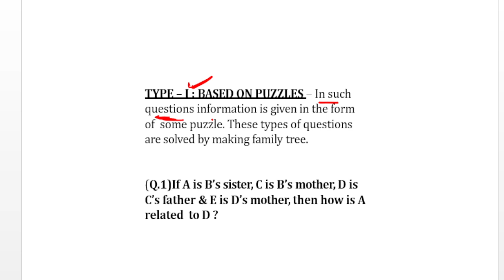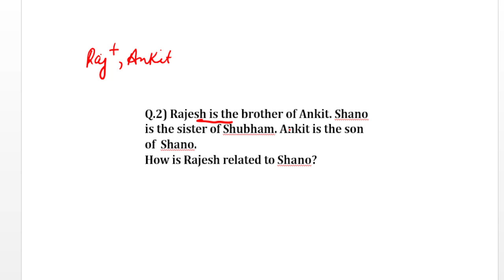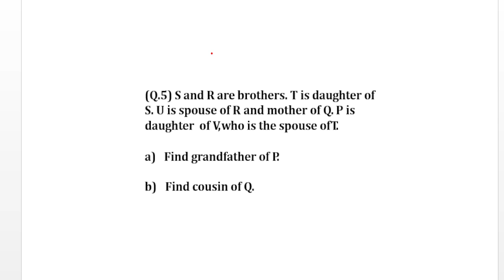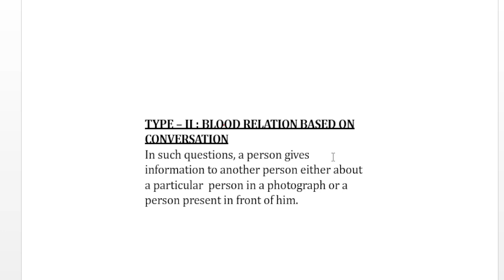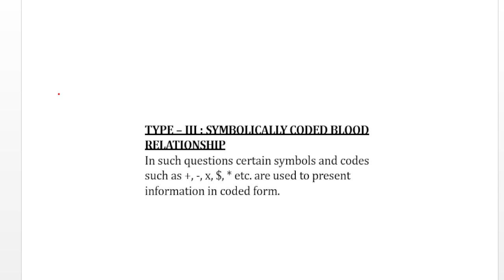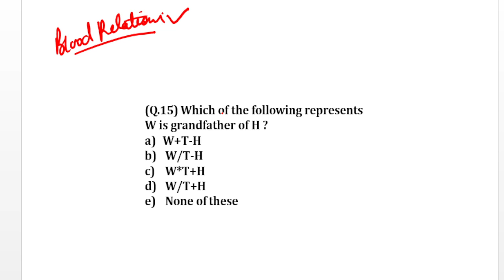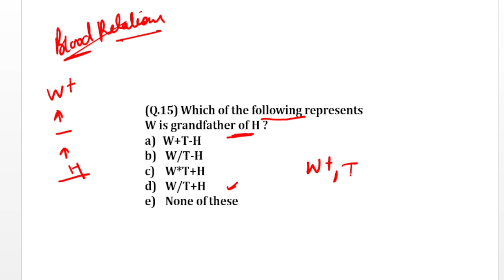BLOOD RELATION PYQs I UNIT-6 I LECTURE-9 I LOGICAL REASONING I UGC NET EXAM I UGC PLUGIN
BLOOD RELATION I CONCEPT&TRICKS I LOGICAL REASONING I UNIT-6 I LECTURE-8 I UGC NET EXAM I UGC PLUGIN

Welcome to the UGC Plugin, your ultimate destination for UGC NET/SET COACHING in Commerce, Education, English, Law, Sociology, and UGC NET Paper 1! 📚🎯
Boost your UGC NET/SET EXAM preparation with **Logical Reasoning (Unit-6) PAPER-1**  in this fresh batch. Understand the concepts and practice previous year questions of UGC NET/SET EXAM and excel in the upcoming UGC NET December 2023 exam.

In this video you will know about **BLOOD RELATION** from **PAPER-1 UNIT-6 Logical Reasoning** Amazing Trick | Fast Calculation & Conceptual Understanding | NTA NET EXAM DECEMBER 2023 | Do Like & share the session maximum. Get all updates on UGC NET Exam pattern, syllabus and preparation strategies to enhance your performance in the UGC NET/SET Exams.

👉 For Any Query Call Us.